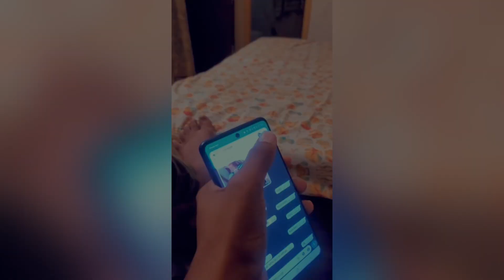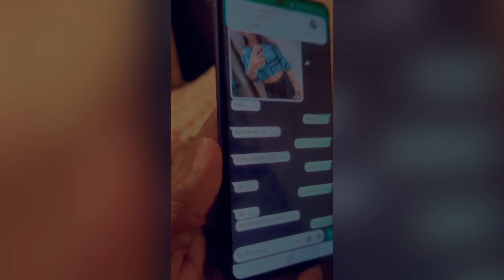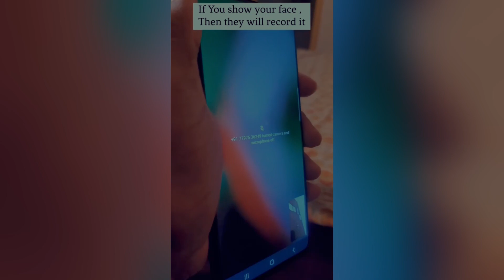LIVE N*DE VIDEO CALL || CAN YOU GET SCAMMED FROM WHATSAPP VIDEO CALL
LIVE NUDE VIDEO CALL || CAN YOU GET SCAMMED FROM WHATSAPP VIDEO CALL ||  @adityavlogs0.0

❤ - 20

 ❤ - Civil engineering

 ❤ - Realme X Phone camera

❤ - kingmaster

Nude Video Call on WhatsApp
Instagram Hacking
Fraud Call
Bank Calling Fraud

Tag My Favourite YouTubers

 @Ajju 0008
 @Explore The Unseen 2.0
 @Flying Beast

Music Credits💫
Comments ❤️
Subsribe❤️